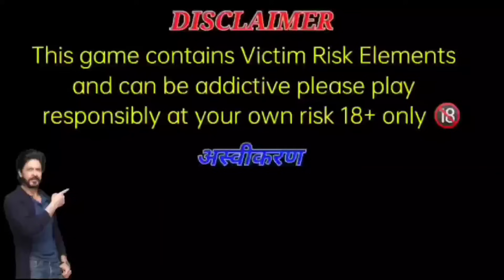Cricket Battle Game Trick | Cricket Battle Game Jeetane Sikho | Cricket Battle Game Winning Trick